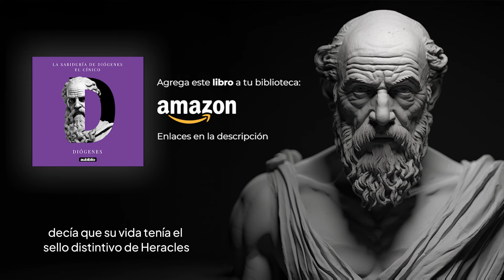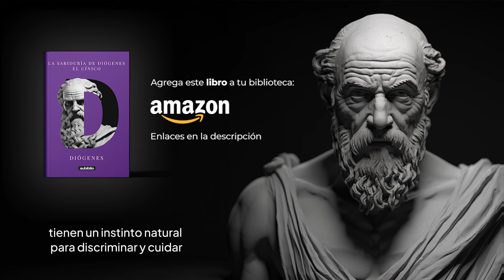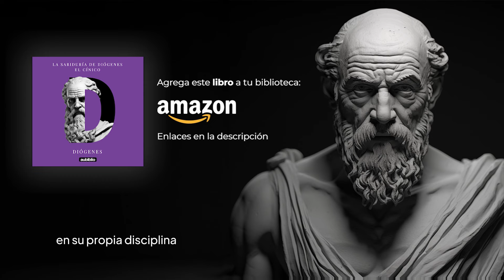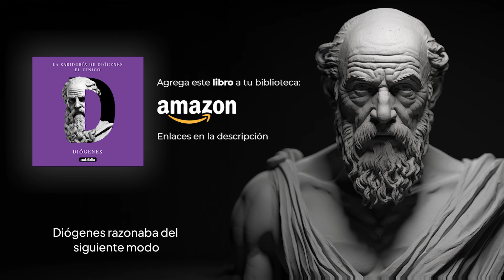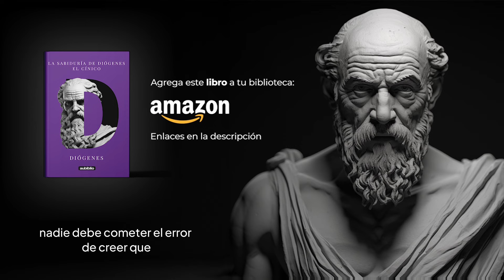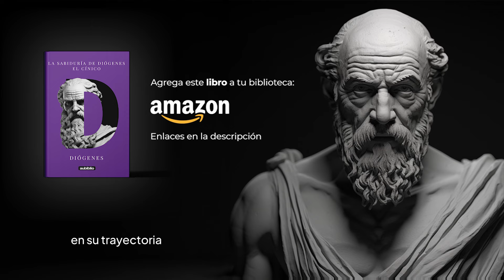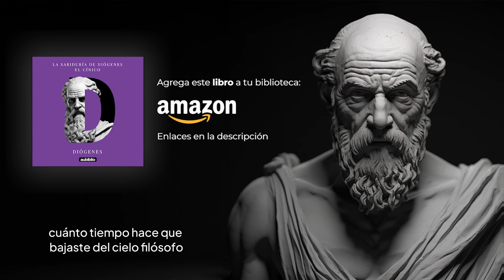Las ENSEÑANZAS de un CÍNICO | La sabíduría de Diógenes | Audiolibro completo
✅ Adquiere este libro

 Descubre cómo vivió Diógenes y sumérgete en la profundidad de sus enseñanzas en este audiolibro completo en español. Conocerás las historias detrás de su desapego material, sus enfrentamientos con filósofos y poderosos, y cómo su filosofía puede aplicarse hoy. Ideal para aficionados a la filosofía y aquellos en búsqueda de un enfoque de vida más auténtico y simplificado.